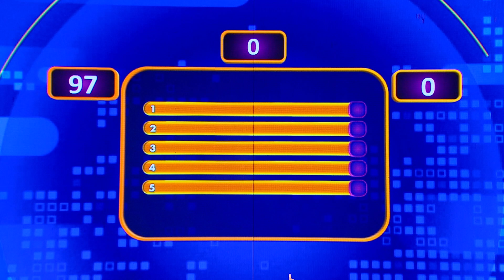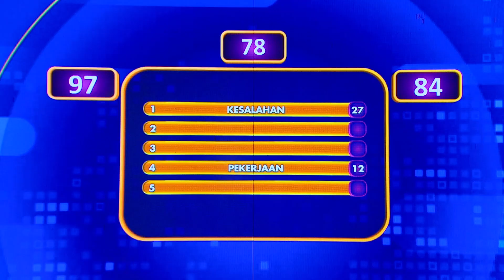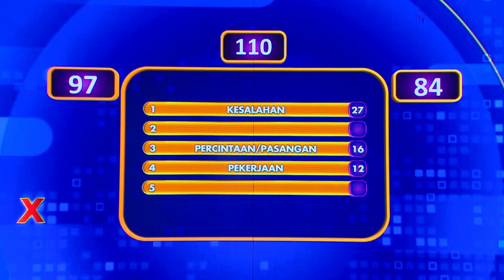Apa Yang Mau Diubah Jika Bisa Balik Ke Masa Lalu? - Family 100